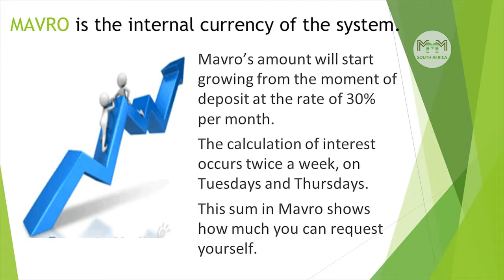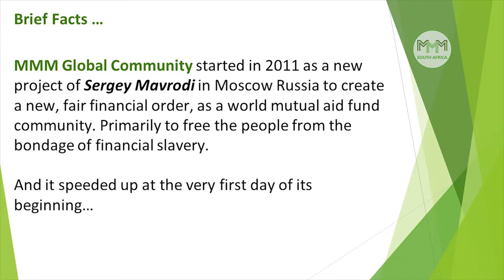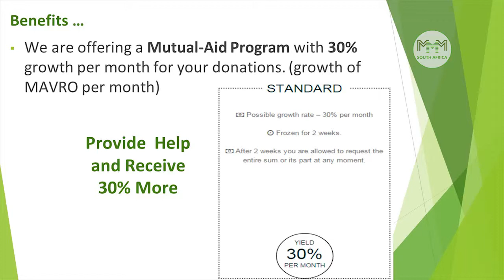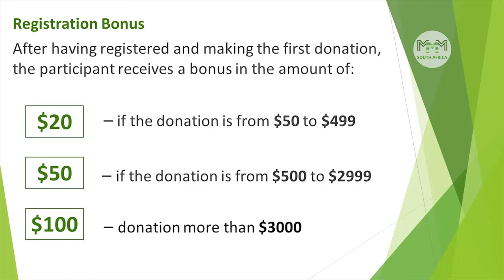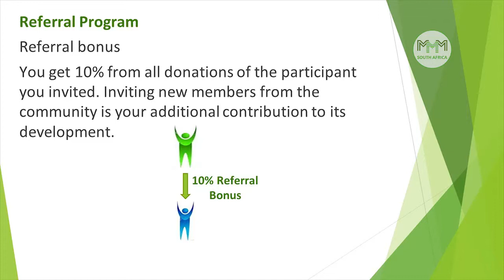Braamfontein, Off-line Event - MMM South Africa (24 October 2015)